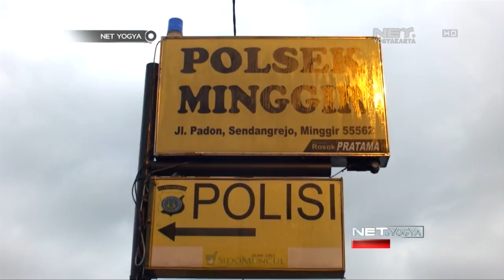NET YOGYA - 3 Anggota Keluarga Tewas Tersetrum Kabel Tower Air